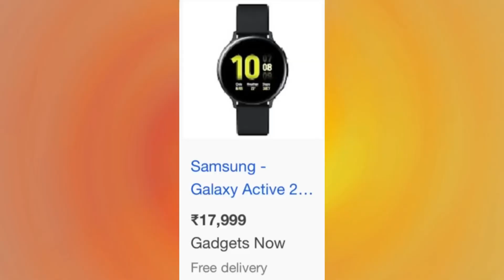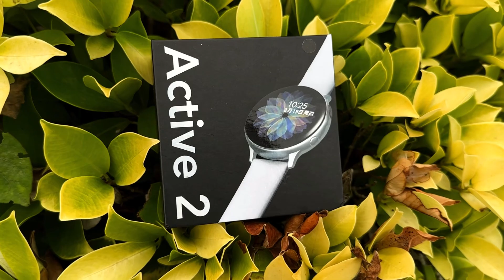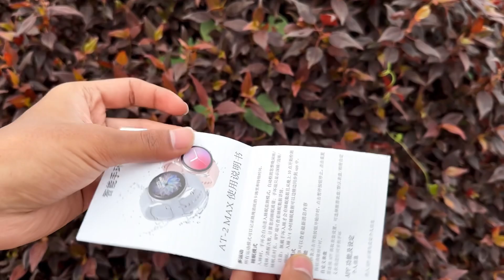ಕೇವಲ ₹1,199 ಕ್ಕೆ🔥Samsung Galaxy Active 2 Unboxing || in Kannada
(pin message)